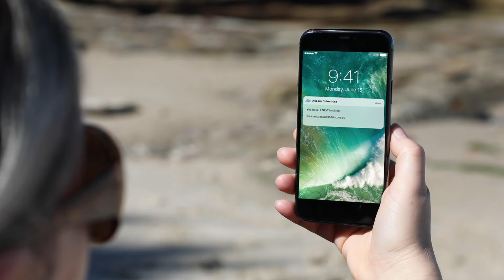Drive to Paradise - Accom Caloundra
Caloundra is celebrating the easing of COVID-19 travel restrictions and we can’t wait to see you again!⁠
With beaches to rival anywhere in the world, beautiful coastal parks and boardwalks, the pristine Pumicestone Passage teeming with bird and marine life, the iconic Glasshouse Mountains and a lush hinterland to explore – the options are endless for a safe and happy holiday.⁠
As you’re probably already aware, the State Government has enacted new rules as part of Stage 2 in its roadmap to easing Queensland restrictions, allowing Queenslanders to holiday up to 250km within their region for stays after June 12.⁠